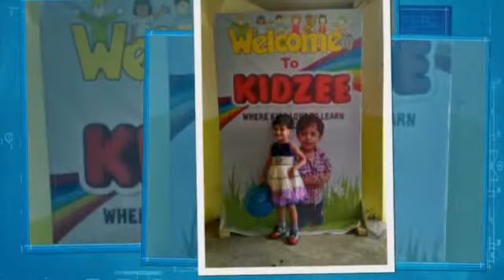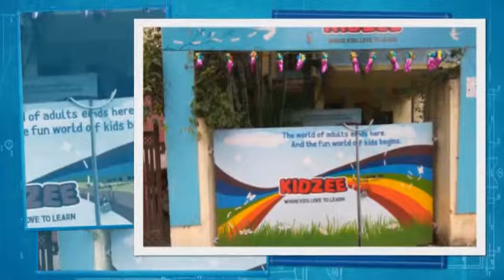KIDZEE CHILDREN'S SONG by GIRISH DHUNDE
KIDZEE KHADKESHWAR
AURANGABAD